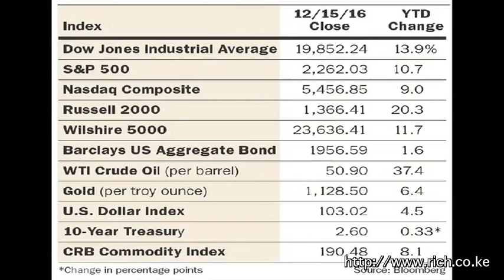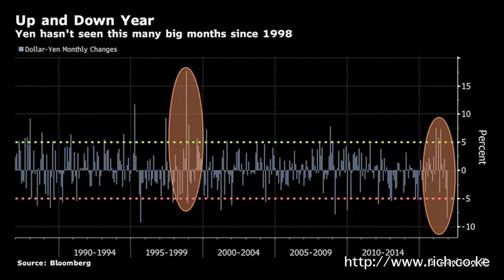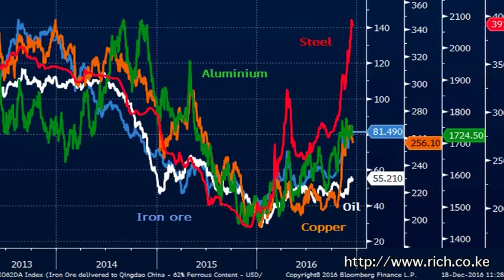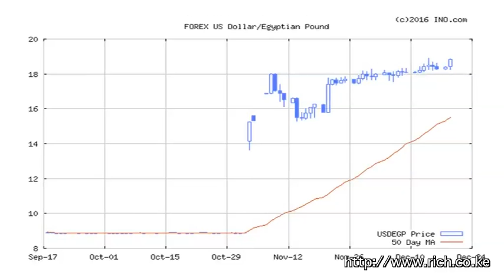Matters Financial and Geopolitical from a Frontier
Paul Theroux The Lower River, Ngong hills, 🇰🇪 ‏@KResearcher , SteveBiko, @BikoFoundation, Syrian President Bashar Assad and his wife Asma Assad, And ask who will be Ozymandias?, Aleppo, As Trump Tweets, China Quietly Weighs Options to Retaliate, "This is serious business." Sen. John McCain, TASS ‏@tassagency_en Kissinger says Putin is ‘cold calculator’ of Russia’s national interest, Dollar, Gold, Oil, Sub Saharan Africa, Kenya